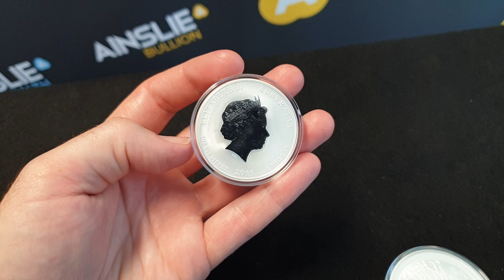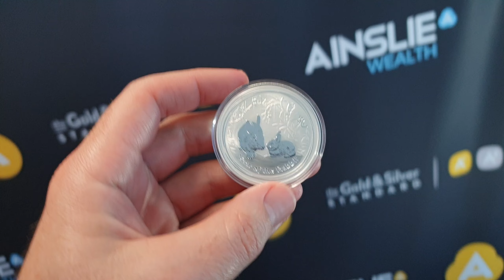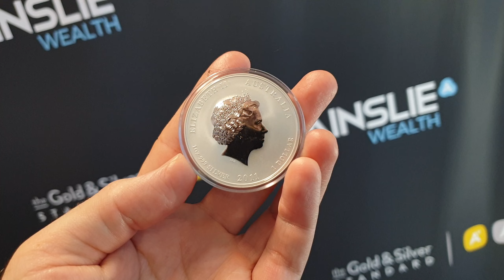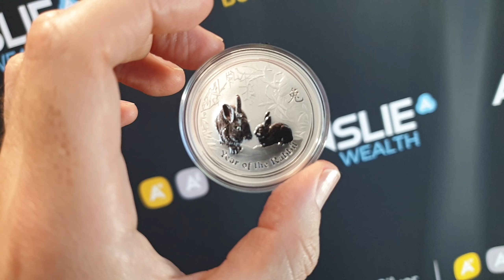SPOTLIGHT: 2011 Perth Mint Lunar Rabbit Silver Coin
The 2011 Perth Mint Lunar Rabbit silver coin is a favourite amongst bullion coin investors and collectors alike. As we make way for the brand new 2023 series 3 Year Of The Rabbit coins, available to order from Oct 17th, we thought we'd highlight the 2011 and let you know we have a limited amount in stock.

Established in Brisbane in 1974... Ainslie is Australia's leading precious metals and cryptocurrency retailer. With the addition of our new Melbourne store in 2021, Ainslie Bullion now brings it's unrivalled service and passion for precious metals and crypto to the south coast.